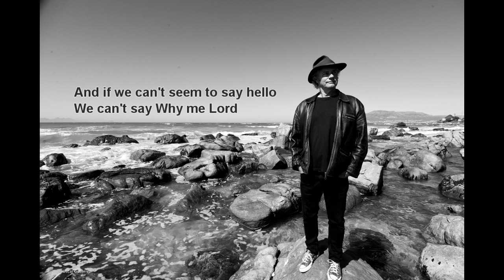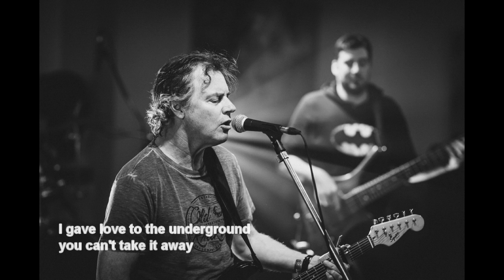Underground:Official Lyric Video.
Underground lyric video featuring photos by Oscar Gutierrez and other talented photographers.